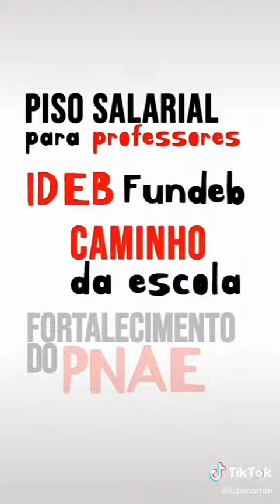LULA E HADDAD FIZERAM MUITO PELA A EDUCAÇÃO DO BRASIL JA BOLSONARO FOI UM DEZASTRE